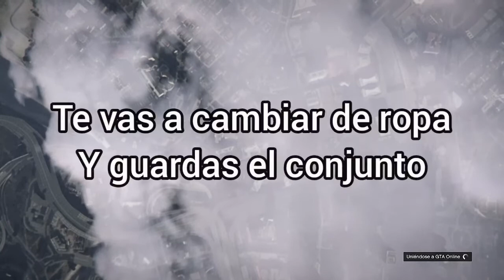¡¡SACA LOS JOGGERS MORADOS Y NARANJAS FÁCIL!!/XBOXONE/PS4/